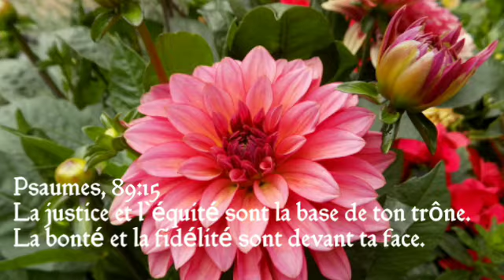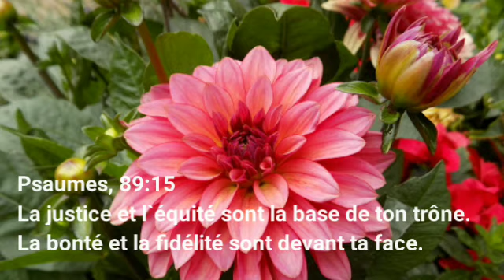Les Freres Deronnette La fidélité de Dieu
Psaumes, 89:15 - La justice et l`équité sont la base de ton trône. La bonté et la fidélité sont devant ta face.